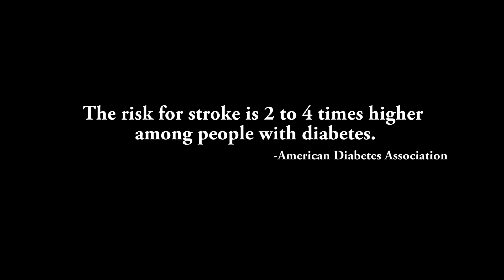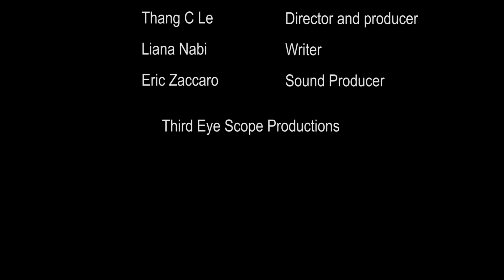I am diabetic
APhA-ASP diabetic campaign. The Pan-American Regional Office (PARO) reaches out to student pharmacists to show how much of an issue diabetes is.